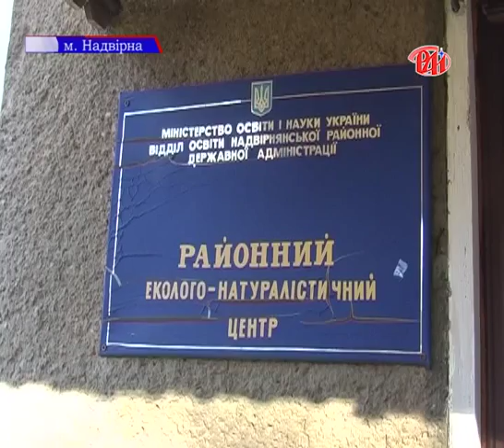Замість ялинки - новорічні деревця з картону, сіна, соломи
Новорічні деревця з картону, сіна, соломи, лози, віночки з жита і квітів -- усе це для того, аби замінити справжню ялинку й тим самим врятувати їй життя. Про творчу і природоохоронну акцію, якою напередодні зимових свят живуть еколого-натуралістичні центри для дітей і юнацтва, - у сюжеті наших надвірнянських кореспондентів.